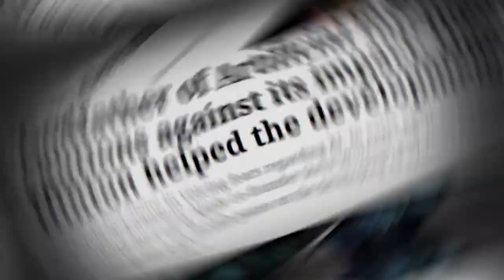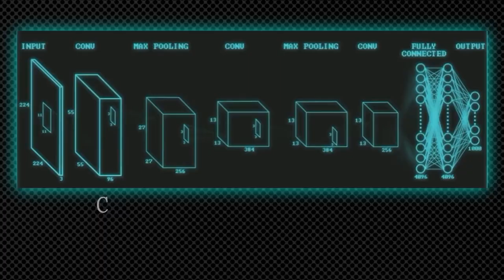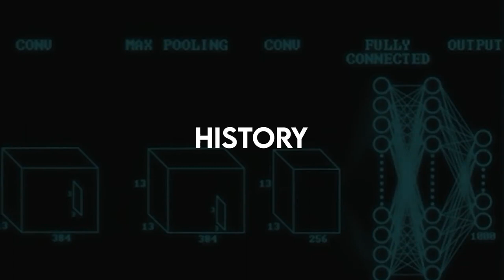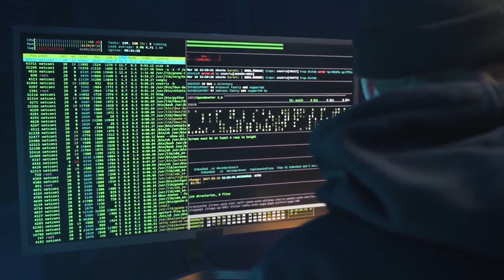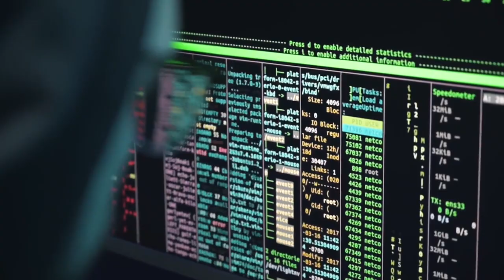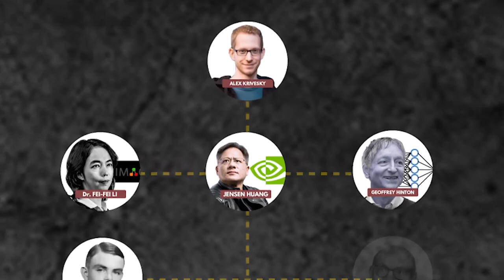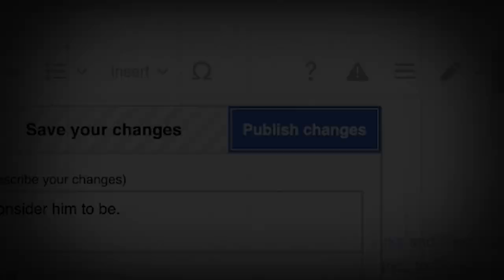Meet The REAL Creator of Artificial Intelligence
Who Is The Creator of Artificial Intelligence?  The Man Who Created AI has been an unknown for sometime. Did you watch The Creator Movie 2023 or The Creator trailer starring John David Washington?

🤖 Unlock the Secrets Behind Artificial Intelligence! 🤖
Ever wondered who the REAL mastermind behind the rapidly evolving field of Artificial Intelligence? Your quest ends here! In this deep dive, we explore the contributions of key players that have shaped AI into what it is today, and reveal who the REAL Creator of AI is.

👥 Featuring Intellectual Giants of AI:
Eliezar Yudkowsky
Ray Kurzweil
Max Tegmark
Geoffrey Hinton (The Godfather of AI)
Gary Marcus
Robin Hanson
Nick Bostrom
Stuart Russell
Miles Brundage
Francesca Rossi
Olle Haggstrom
Robert Miles
Brian Christian
Michal Kosinski
Dr. Fei-Fei Li
Ilya Sutskever
Alex Khrivesky
Jensen Huang
Marvin Minsky
Alan Turing

🎯 Topics Covered:
Imagenet and Large Datasets 📸
Alexnet and Algorithms 👾
Convolutional Neural Network Explained 💡
Nvidia GPUs: The Powerhouse of AI 🎮
Artificial Intelligence: Where We Are and Where We’re Going 🤖
Big Bang of AI: The Pioneering Moments ⚡
AI Alignment Problem: The Unsolved Riddle 🚨

If you enjoy unpacking the complexities of artificial intelligence and love to explore its implications, this video is a must-watch.